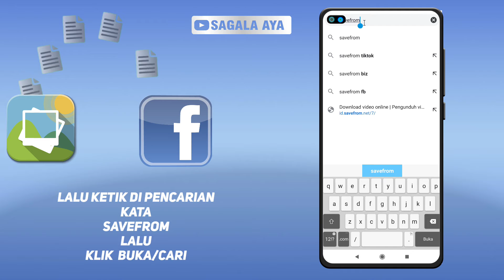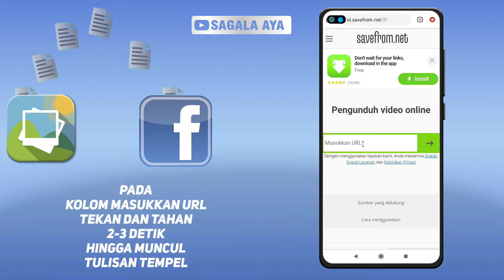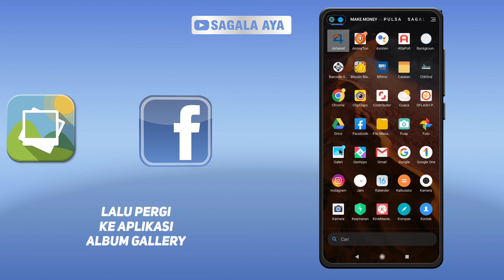CARA MENYIMPAN VIDEO DARI FACEBOOK KE ALBUM GALLERY HP TANPA APLIKASI